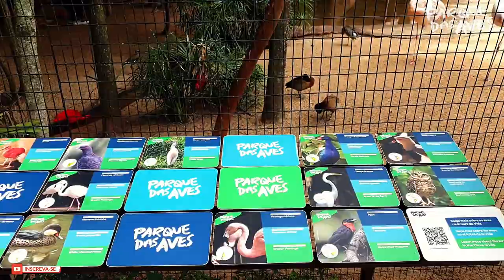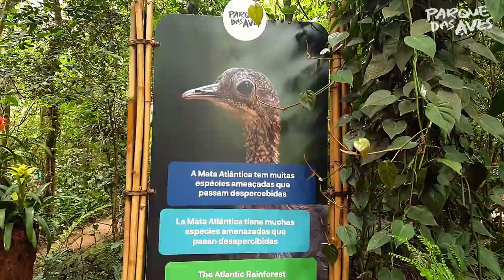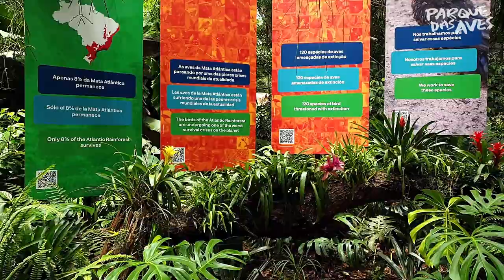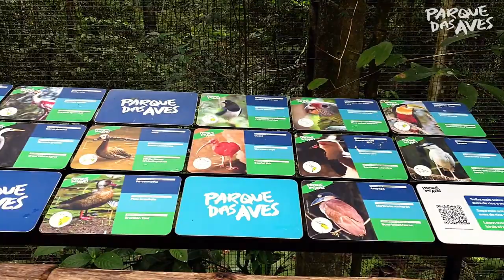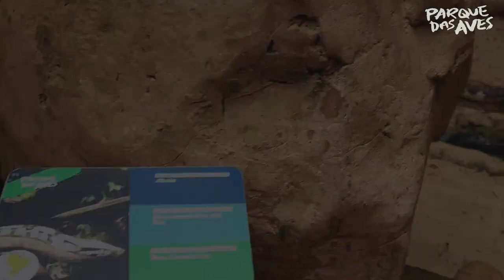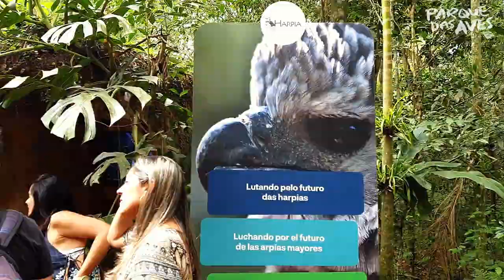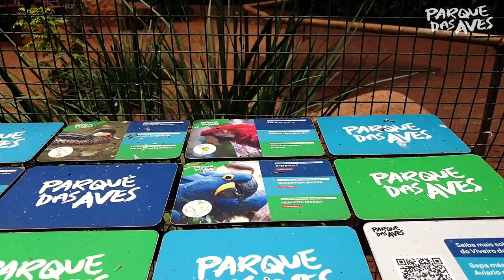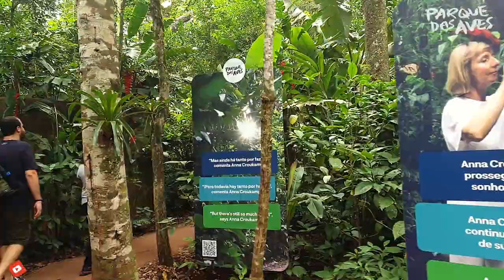Parque das Aves 2019 (Foz do Iguaçu - PR)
Eu visitei em Foz do Iguaçu o Parque das Aves, junto comigo você vai acompanhar esse adorável passeio e conhecer a importância do trabalho realizado no parque para a preservação de várias especies.
Conheça o Parque das Aves em Foz do Iguaçu, o maior parque de aves da América Latina, bem pertinho das Cataratas do Iguaçu está um ponto turístico ideal para sua viagem de férias com a família especialmente para as crianças. Os 3 viveiros de imersão permitem aos turistas ficar pertinho de aves como tucanos e araras. Aproveite mais esta dica de viagem do canal Travel pinguim..

Aberto todos os dias de 08:30 às 17:00.
Av. Das Cataratas, 12450 Foz do Iguaçu.EN.Brazil +] Postal Code 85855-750  Site - parquedasaves.com.br